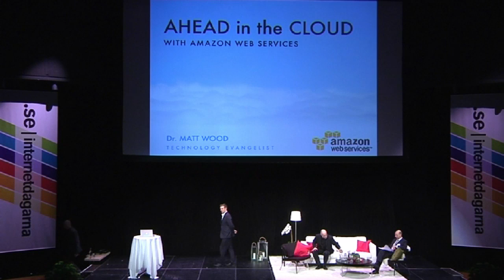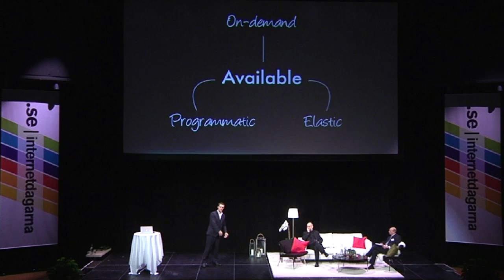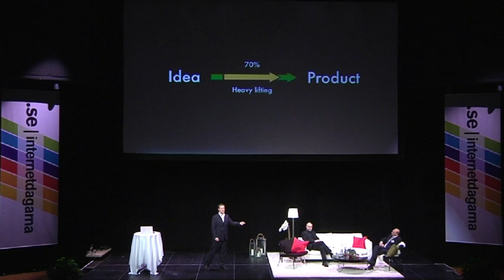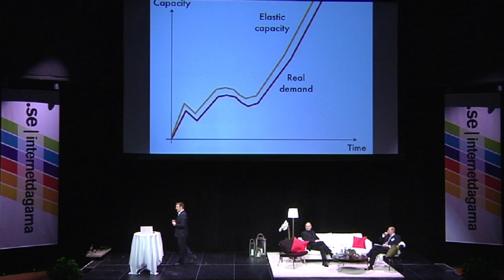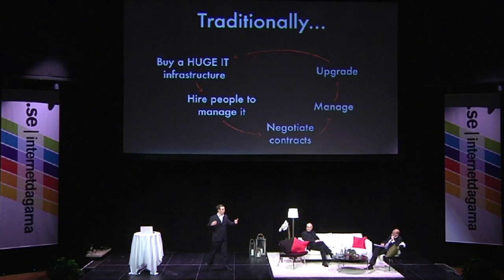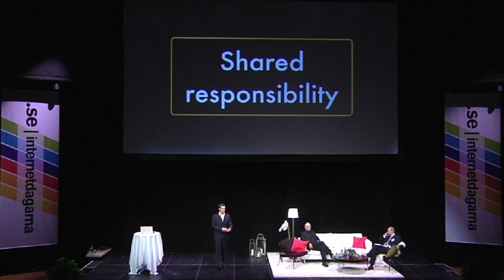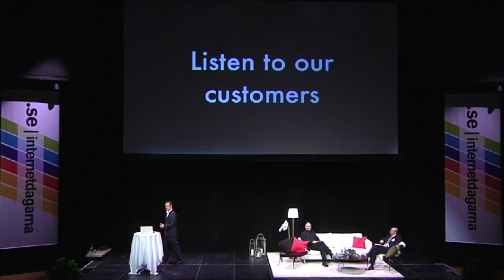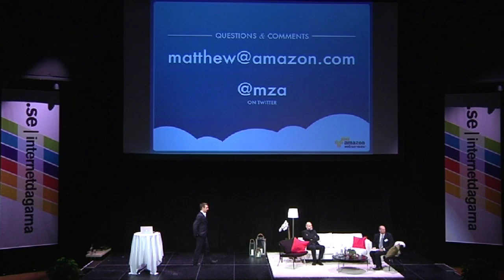Matt Wood - Keynote at Internetdagarna 2011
As the Technology Evangelist for Amazon Web Services, Matt Wood discusses the technical and business aspects of cloud computing throughout Europe. With a background in the life sciences and a PhD in Bioinformatics, Matt is interested in helping teams of all sizes bring their ideas to life through technology. Before joining Amazon he built web-scale search engines at Cornell University, sequenced DNA in Hinxton and developed scientific software in Cambridge. He is a frequent speaker at international conferences, a blogger, published author and an advocate of rapid development.

Stockholm Waterfront
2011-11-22